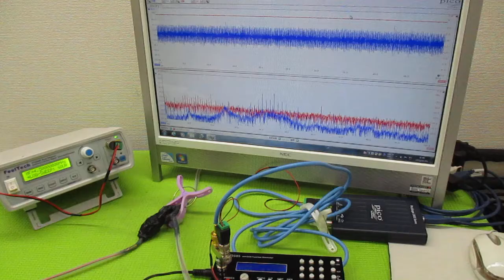音と超音波の組み合わせを利用した超音波制御技術